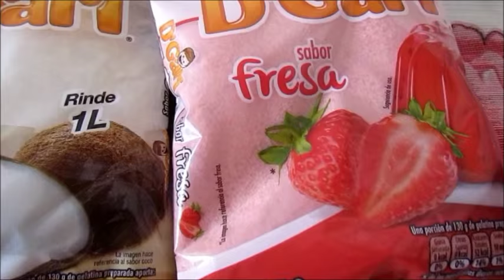GELATINA ECONOMICA CON TRANSFER PARA SAN VALENTIN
PARTICIPANTES

GELATINA ECONOMICA

1 SOBRE DE GELATINA DE SABOR COCO
1 SOBRE DE GELATINA DE SABOR FRESA